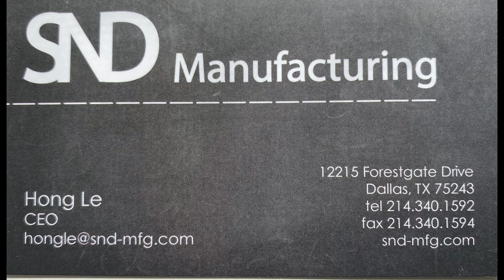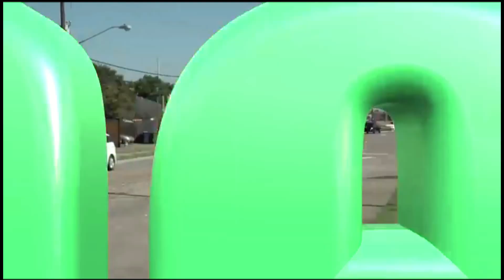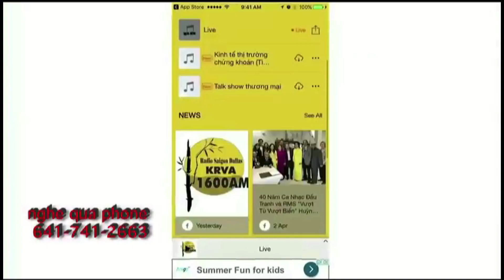Diễn hành bằng xe kỳ 3 ủng hộ TT Trump tại Garland TX